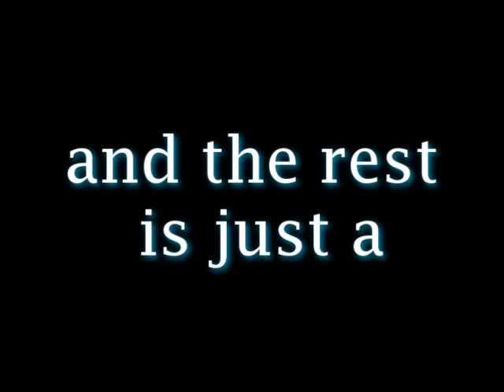Fan attacks Tom Kaulitz_ The original video from the gas station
She attacked first! If the window was open she would probably burn his face!